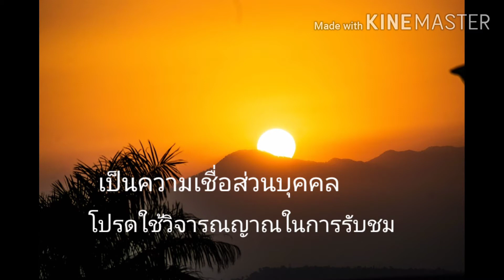ลุงลาภ เล่าหลอน/แอบดูห้องเก็บศพ...เจอเต็ม ๆ...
แอบดูห้องเก็บศพ..เจอดี..ผีห้องเก็บศพเฮี้ยน...ลุงลาภ เล่าหลอน Ep.7